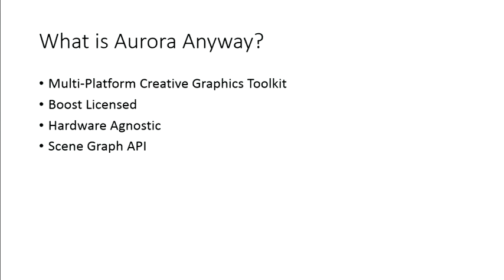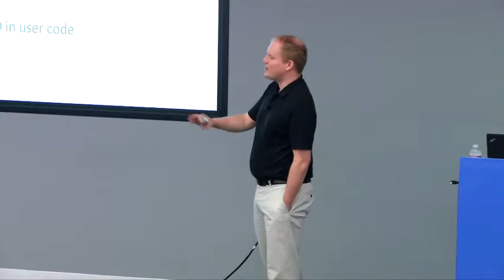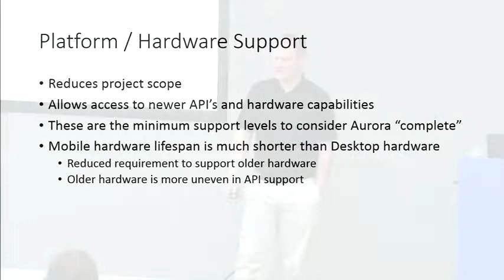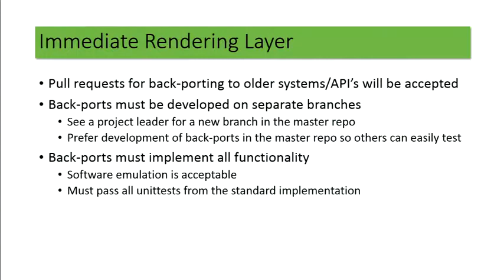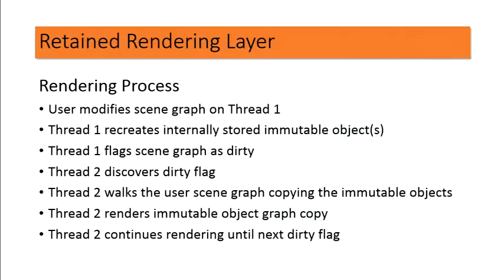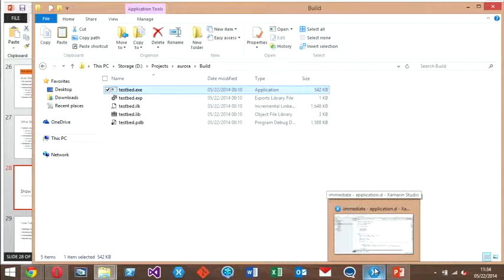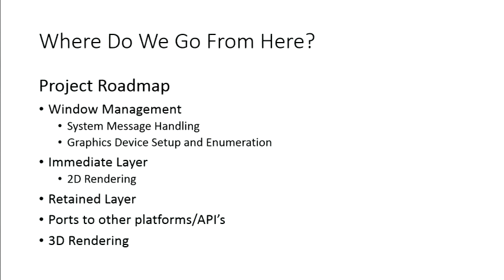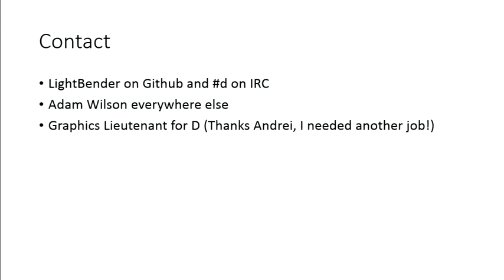DConf 2014 Day 2 Talk 3: Designing an Aurora -- Adam Wilson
"Designing an Aurora: A Glimpse at the Graphical Future of D" -- The third talk of DConf 2014 Day Two, by Adam Wilson. From the abstract:

Aurora is a brand new Graphics Toolkit written specifically for D and designed for developers with limited to no experience writing graphics code. This presentation is intended to introduce the community to Aurora, demonstrate progress to date, and solicit discussion about the future direction of Aurora and the obstacles that it faces.